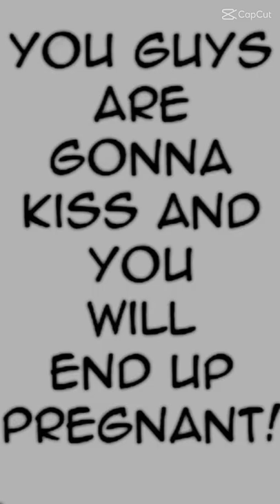Almost perfect loop 😅|| manga text bubble photo dump ♡ ♡ ♡